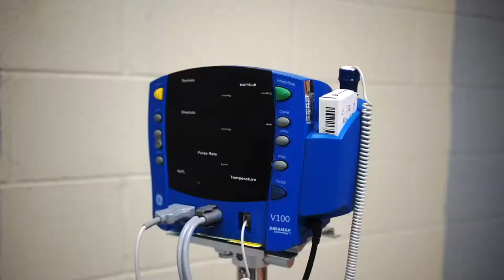East Robertson Middle & High School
Take a look at ERMS and ERHS - we look forward to seeing you soon!!